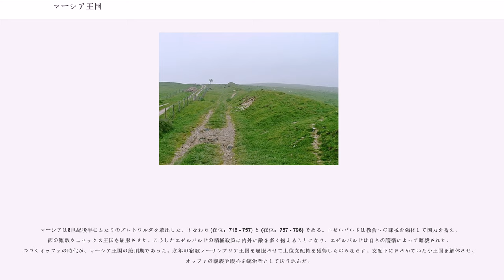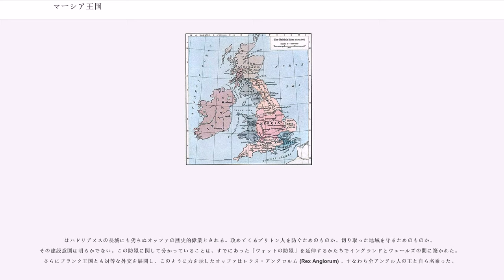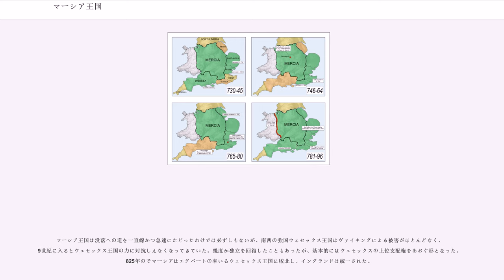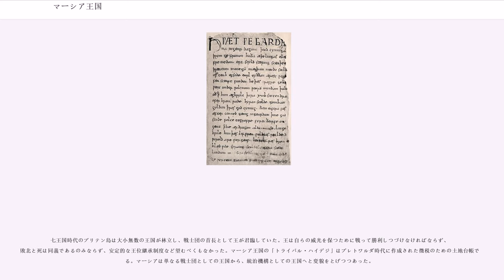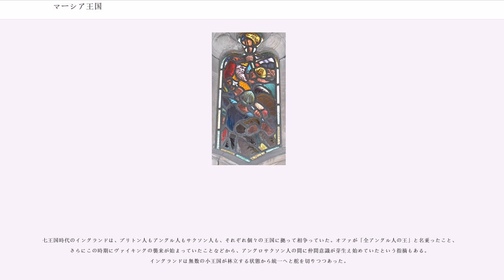マーシア王国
アングロ・サクソン人

マーシア王国 () は、中世初期イングランドの七王国のひとつであるアングル人の王国。7世紀中ごろから9世紀初頭にかけてイングランド中部で強い勢力をもち、特に8世紀にはふたりのブレトワルダ（上王、大王）を輩出した。マーシアとは「辺境の人々」を意味する Mierce をラテン語化させた後世の呼び名である。

古代ローマの力が去った中世初期イングランドでは、ブリトン人と北方のピクト人・スコット人などとの間で勢力争いが激化していた。ブリトン人諸王国は古代ローマにならい、異民族をもって異民族にあたらせた。すなわち北欧・ユトランド半島のアングロサクソン人戦士団をイングランドに招き、雇い入れて戦力として使ったのである。しかしこのことによって、アングロサクソン戦士団はブリテン島が定住に適していることに気づいた。アングロサクソンの戦士団は独立勢力となって自らの王国を築き、ブリトン人と対立するようになった。いわば、ミイラ取りがミイラになる形であった。

アングロサクソンの移民はふたつの波によってもたらされたとする考え方が現在支配的である。すなわち、まず戦士団がブリトン人の王に雇われるかたちで移入し、かれらが独立勢力となって土地を切り取り、つづいて大量の一般農民を招じ入れたとする過程である。一般農民の定住によって初めて、かれらはイングランドに根ざした勢力となりえた。

アングロサクソン時代のイングランドは七王国時代ともいわれるが、実際のところ存在した王国は100を超えると推定される。七王国と呼ばれるようになったのは、アングロサクソン年代記などによってあと付けされたためで、実際に七王国にあげられている諸王国とそうでない王国の間に確たる差があったわけではない。これらの王国は勢力争いを繰り広げたが、負けた王国は滅ぼされるわけではなく、勝利した側に臣従することによって一種のヒエラルキー構造をなしていた。この国どうしの臣従の慣習は、上位支配権もしくは宗主権 (Overlordship) と呼ばれる。

諸王国は安定的な王位継承制度を確立しておらず、王の死亡によって王国とその力は簡単に瓦解することがしばしばであった。代々のブレトワルダは広大な地を上位支配権によって版図に組み込んだが、それに従う小王国は隙あらば独立の機を窺っていた。また王位継承をめぐる内紛もたびたび起こり、イングランドの統一やそれを目指すまとまった動きは見られなかった。

アングル人・サクソン人は3ないし4の身分階級を有する階級社会であった。上位支配権によって臣従した小王国の王族出身であるエアルドルマンが支配階級となり、その従士たるイェシースやセインは土地所有階級だった。その耕地は一般農民チェオルルによって耕作されていたほか、奴隷も存在していた。奴隷は敗戦国の民衆や債務者などからなり、奴隷は有力な「交易商品」でもあった。アングル人の奴隷がローマで売買されていたという記録も残っている。エアルドルマンやイェシース・セインに並んで交易商人や聖職者も特権階級を形成しており、当時の記録のなかには「祈る者、戦う者、働く者」の3階級で社会を説明するものもある。

マーシアの地理的条件を望見すると、北にノーサンブリア王国、南にウェセックス王国、西にウェールズのケルト諸国といった難敵に囲まれた地域であり、マーシア王国自体の版図はさほど大きくない。むしろ7世紀以降、上位支配権を得た小王国によってマーシア王国の支配地域は成り立っており、したがってマーシア王国本体が弱体化すればこれら小王国は旗色を変えて他の強国につくこともあった。こうした小王国の奪い合い、さらには強国どうしの上位支配権争いが常態化していた。ほとんどの王国を上位支配権によって臣従させた王は、のちにブレトワルダとよばれ、マーシアから2人を輩出した。
七王国時代は、イングランドにキリスト教が復興した時代でもあった。ローマ帝国の衰退によって、ブリテン諸島はいったんはキリスト教の圏外となった。流入してきたアングロサクソン諸部族は当初ゲルマン神話に基づく信仰を有しており、キリスト教世界からみればイングランドは蛮族の地となっていた。スタフォードシャーのウェンズベリ(Wednesbury)は主神ウォウドゥン(Woden)（北欧神話のオーディン(Odin)に相当）の名に因むほか、英語の曜日名にもゲルマン神話の残滓が見られる。諸々の王国は次第にキリスト教に改宗していったが、マーシア王国は比較的遅くまでキリスト教に改宗しなかった...